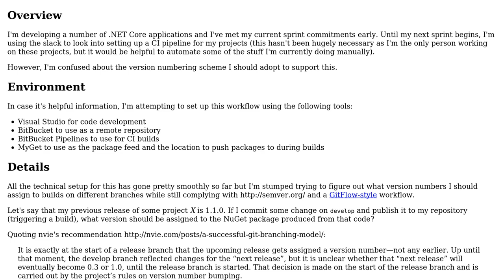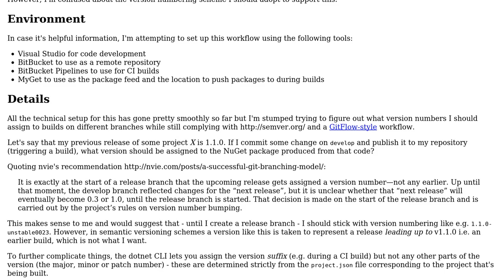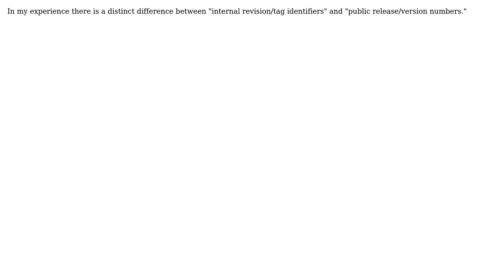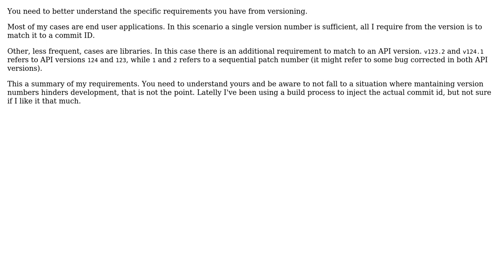What version numbers should I assign to builds on different branches as part of continuous...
Software Engineering: What version numbers should I assign to builds on different branches as part of continuous integration for NET Core-based projects?

With thanks & praise to God, and with thanks to the many people who have made this project possible! | Content (except music & images) licensed under CC BY-SA | Music | Images & others | With thanks to user Tagc user Pedro Rodrigues user Mike Robinson user Frederik Banke and the Stack Exchange Network Trademarks are property of their respective owners. You are responsible for your own actions.